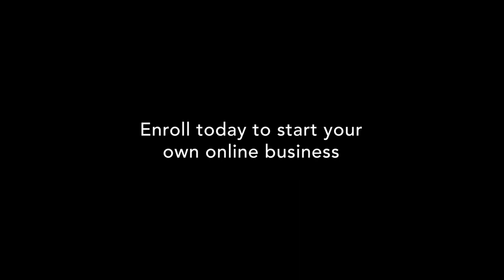Start an Online Business: A Conversation with Phil Ebiner + Diego Davila